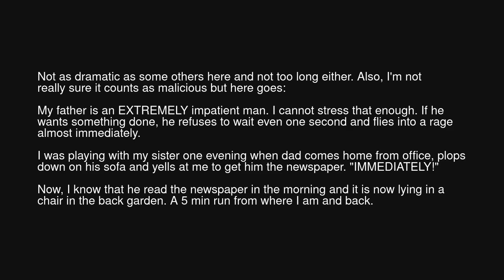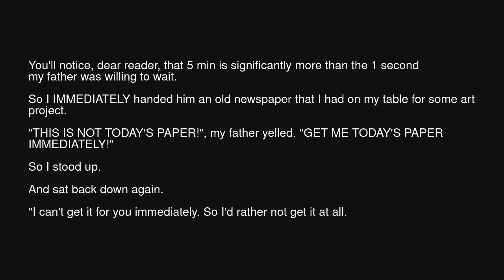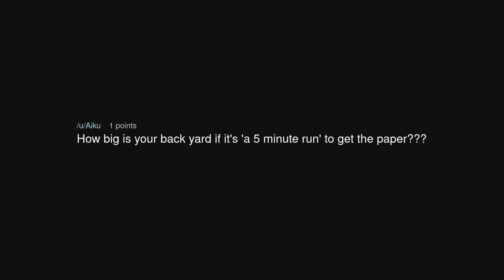Want it done IMMEDIATELY? I won't do it at all!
Want it done IMMEDIATELY? I won't do it at all! (r/MaliciousCompliance)

Source: CrackSnap7 on Reddit (link removed at the insistence of YouTube)